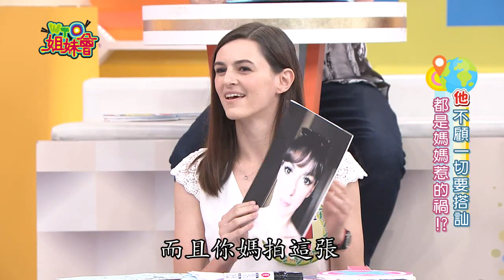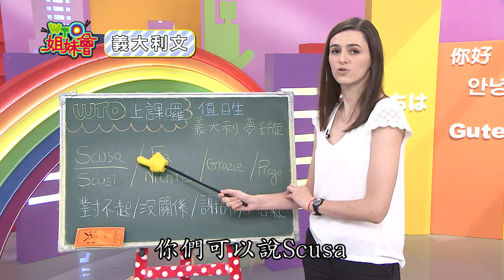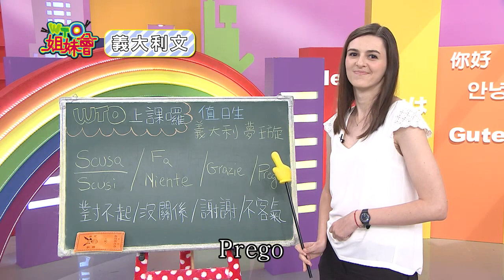【WTO姐妹會】2019-02-18 美到冒泡不太好!? 長得太帥太美好困擾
播出日期:2月18日(一)
今日主題：【美到冒泡不太好!? 長得太帥太美好困擾】
一樣都是日本人 因為"X"被差別待遇!?
金髮帥哥不稀奇! 東洋帥哥較吸睛!?
烏克蘭美女秀色可餐 讓人不禁想"動手"!?
"義"想不到浪漫艷遇 小優幻想秒破滅!
比利時帥哥顏質高 完全是台灣大媽的菜
挪威帥哥太吸睛 讓人目不轉睛一直盯!
大小通吃"泰"美了! 連老師也動心!?
只有台灣人會這樣! 長得帥就是讚!?